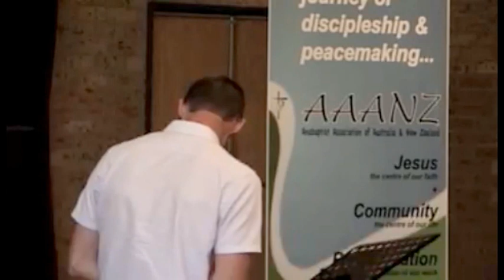Eucharist as Reconciled Life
Session #6 from "Called to Community," the 2017 AAANZ Conference. This talk was delivered by Tom Noakes-Duncan from Urban Vision in Wellington, New Zealand.